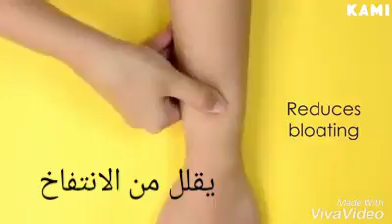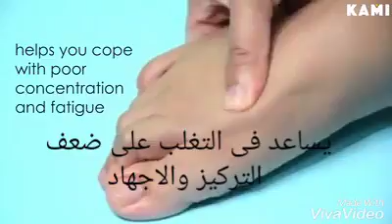Acupuncture points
Video from Wafeeq Ezzedin